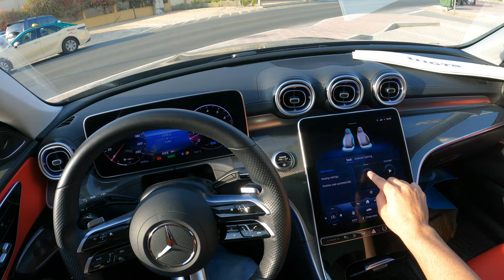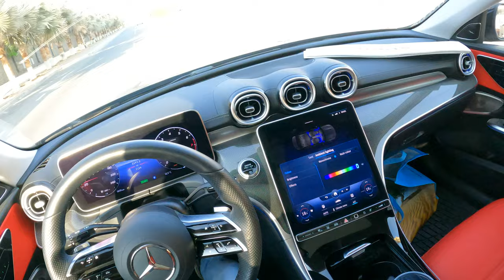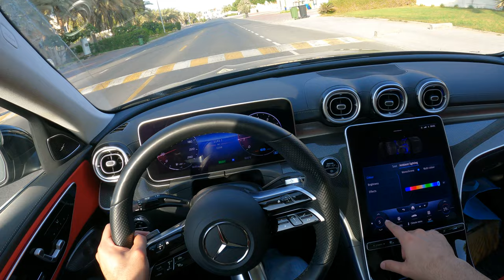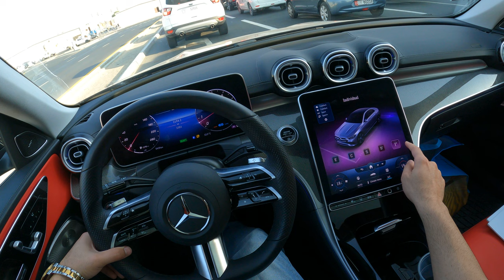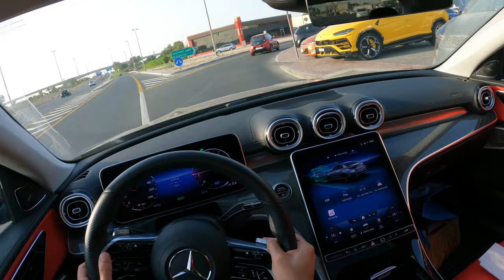The New Mercedes C Class 2022 Test Drive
Specifications Mercedes-Benz C-Class 2.0L AMG 9AT MY2022

EXTERIOR FEATURES
Panoramic Sunroof
Digital LED Intelligent Control headlights
19 AMG Multi-Spoke Wheels
Night Package
AMG Line Styling Exterior - Front Spoiler

COMFORT & FUNCTION

INTERIOR FEATURES

SAFETY